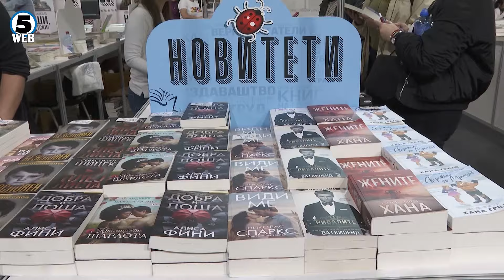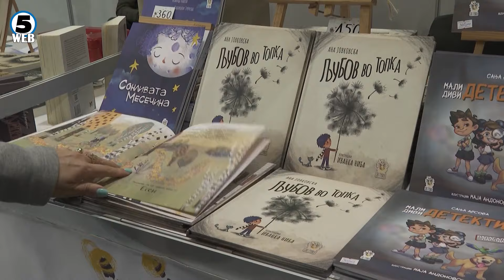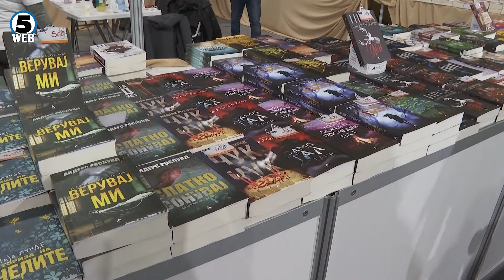Како на младите да им се врати љубовта кон книгата?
Некогашната парола, книгата е прозорец кон светот, за младите повеќе не важи.